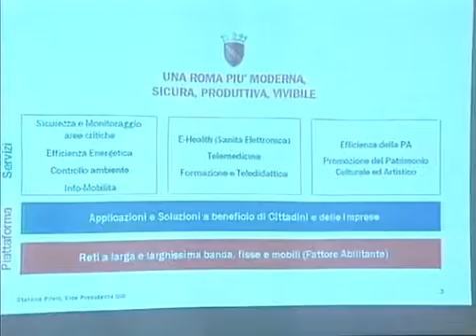Luglio 2009 - Presentazione Piano lavori Banda larga a Roma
Tgr Lazio - L'Ass. LL.PP. e Periferie Fabrizio Ghera, insieme al sindaco Alemanno e al presidente della Uir Aurelio Regina, presenta alla stampa "Roma città digitale", piano degli interventi per la realizzazione della banda larga